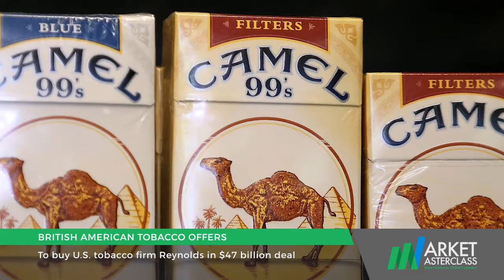HEADLINE | October 21, 2016